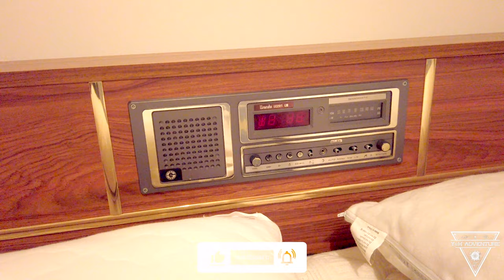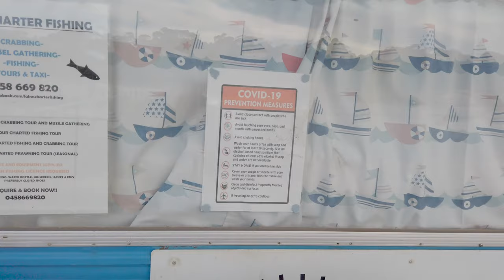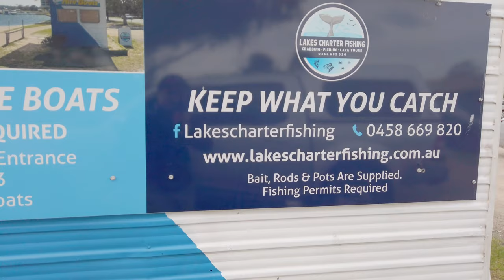Vác “Du Thuyền” Đi Bắt Ghẹ Siêu To Khổng Lồ Ở Lake Entrance Và Cái Kết Đầy Bất Ngờ | EPS 11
Thời gian qua có nhiều bạn nhắn tin cho mình hỏi cách bắn ghẹ 🦀 ở Lake Entrance như thế nào. Nên đợt vừa rồi mình cố gắng sắp xếp thời gian, cùng gia đình làm một chuyến đi chơi Lake Entrance để quay lại video cách mà tụi mình hay đi bắt ghẹ ở Lake Entrance cho mọi người cùng xem.

⛺️ YnK ADVENTURE ⛺️
🚜 YnK HOMESTEAD 👩🏼‍🌾🧑🏼‍🌾
🇦🇺 Melbourne | Australia 🇦🇺